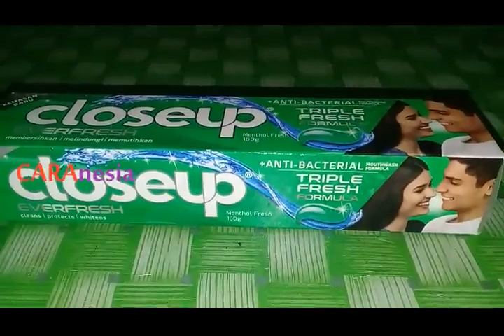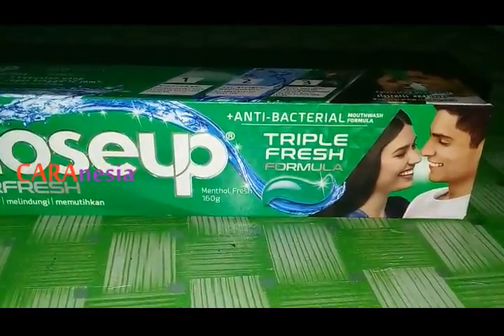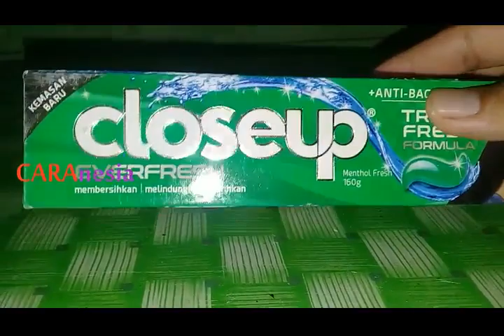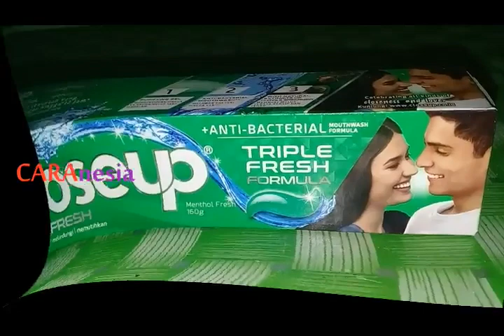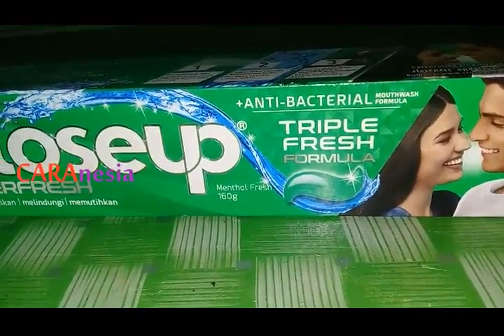Manfaat Tersembunyi Pasta Gigi Close Up Yang Jarang Di Ketahui Banyak Orang || CARAnesia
Selain sebagai pembersih gigi dan mulut, ternyata pasta gigi closeup memiliki khasiat yang luar biasa dan jarang sekali diketahui banyak orang. Khasiat apakah itu? Yuk, simak vidionya sampai habis, ya.